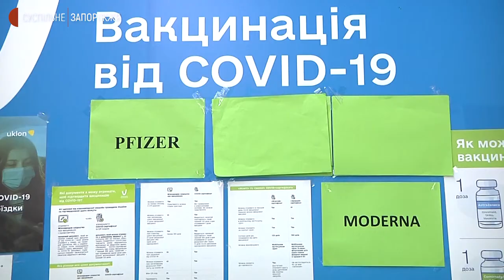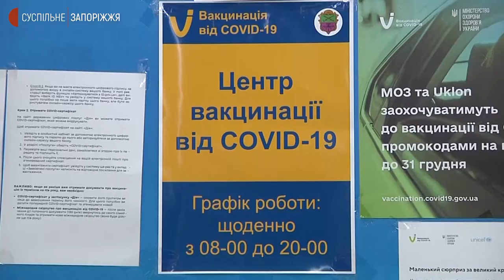У Запоріжжі поновили роботу центри масової вакцинації | Новини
Центри масової вакцинації від КОВІД-19 відкрилися у Запоріжжі після дводенної перерви святковими вихідними - 1 та 2 січня. Нагадаємо, вони мали поновити працю у звичайному режимі, про це сказав голова облдержадміністрації Олександр Старух 31 грудня.